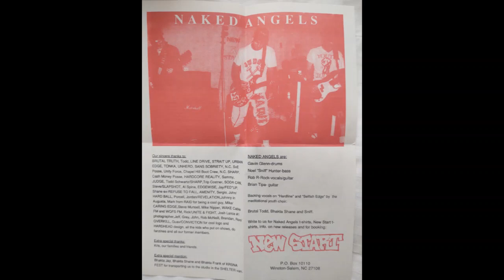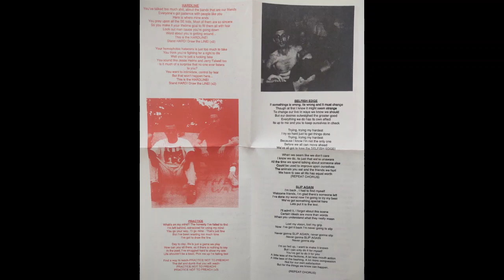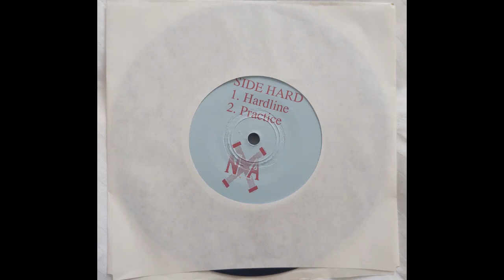Naked Angels - The Real Hardline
Naked Angels - The Real Hardline 1990
I do not claim any rights, I am simply uploading music I enjoy
1. Hard Line
2. Practice
3. Selfish Edge
4. Slip Again